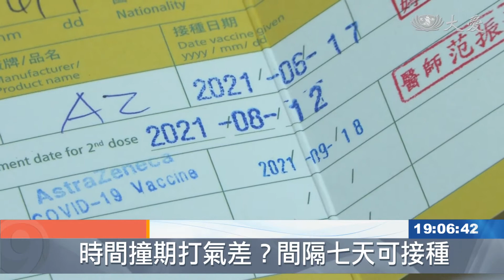「有注有保庇」 流感疫苗打了沒？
政府今年採購632萬公費流感疫苗，分兩階段開打，目前已經接種304萬劑，符合原定計畫，不過今年因為要跟新冠疫苗間隔7天施打，人數比去年同期少，指揮中心提醒民眾到附近醫療院所施打，也會在捷運站或住家附近加開接種站，希望能提高施打人數，避免流感疫情升溫。

依照號碼施打流感疫苗，擔心長者等太久，也設立等待區，方便填寫資料和確認接種間隔時間。

民眾 孫小姐：「我因為要陪我媽來，所以我就延後，晚一點跟她一起打，就是打的時間(間隔)夠長 剛好這個里，像別的里時間(間隔)太短，我們就只能放棄。」

台北大安區光信里長 楊珮菱：「(不同)疫苗錯開這樣比較安全，往年我們是 (施)打了400個里民，今年可能是65歲(以上)長者，所以會少一點。」

仔細核對接種紀錄卡上的時間，避免民眾短時間內，接種2種疫苗，公費流感疫苗第一階段10月1號開打，經過一個月，已經施打304萬劑，剛好達標，但相較去年同期施打408萬劑，因為今年要跟新冠疫苗間隔7天以上，施打人數比較少，不過，第二階段從11月15號開始，指揮中心呼籲民眾盡快接種。

指揮中心發言人 莊人祥(11/1)：「(流感疫苗)每天大概都打，12萬到15萬之間，都在穩定的一個接種，未來當然也會在針對，比如說在住家附近，或是雙北的捷運站，這邊都還會再設接種站，鼓勵民眾來接種。」

台灣歷年來11月下旬流感疫情升溫，趁早提高接種率，達到群體免疫，減緩疾病傳播。

何予懷 李明華 台北報導